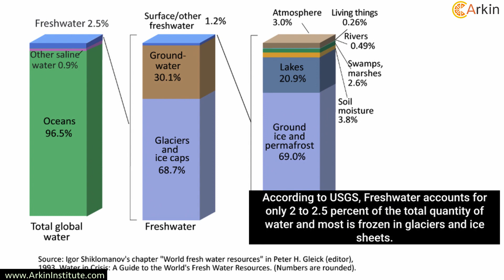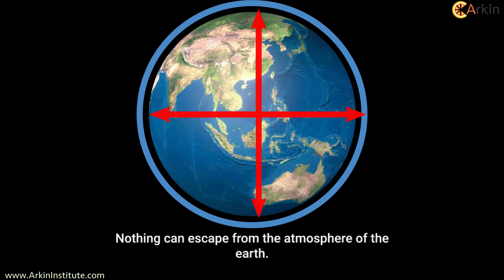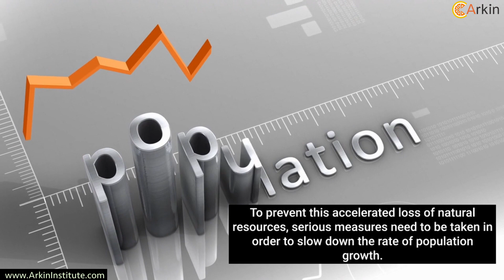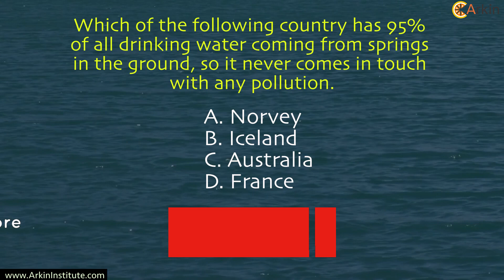Water: The elixir of life? UCEED,UPSC,NID, NIFT, NATA, IIT-JEE, CEED,FineArts, Bank P.O., GRE GK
Water: The elixir of life? Find the details on water and its importance in this video. Watch the entire video to understand why population control is a need of the time to save mankind. Free content for entrance exam preparation for GK, Communication Ability, Logical Reasoning, Creativity, Imagination, Visualisation, Perception, Sketching etc. for UCEED, NID, NIFT, NATA, IIT-JEE Paper II, CEED, Fine Arts, Bank P.O. ,UPSC,Civil Services, GRE, GMAT, IELTS, TOEFL, Hotel Management, CLAT etc